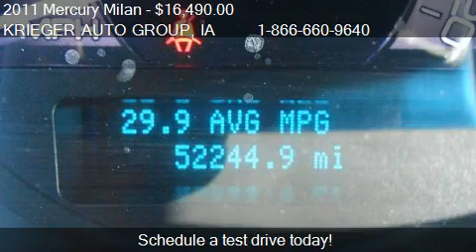2011 Mercury Milan Premier - for sale in MUSCATINE, IA 52761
KRIEGER AUTO GROUP

Come test drive this 2011 Mercury Milan Premier for sale in MUSCATINE, IA.

CLEAN VEHICLE HISTORY REPORT!!!, FORD CERTIFIED!, Leather Interior, and Local Trade In. The Krieger Auto Group EDGE! Won't last long! Creampuff! This charming 2011 Mercury Milan is not going to disappoint. There you have it, short and sweet! This Milan will save you money by keeping you on the road and out of the mechanic's garage. Krieger Motor Co. Is a family owned and operated new car dealership representing products manufactured by General Motors, Ford and Chrysler. We have proudly been serving Eastern Iowa and Western Illinois since 1956. Krieger Motor Co. Prides itself on being THE PREMIER DEALER of choice delivering the highest standards in automotive Sales and Service. Krieger Motor Co. the quietly different dealer.